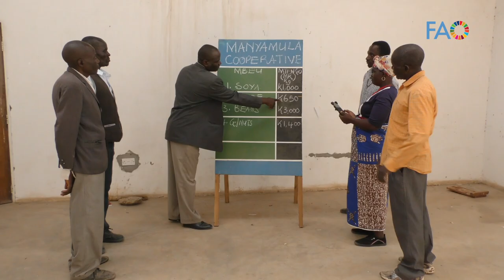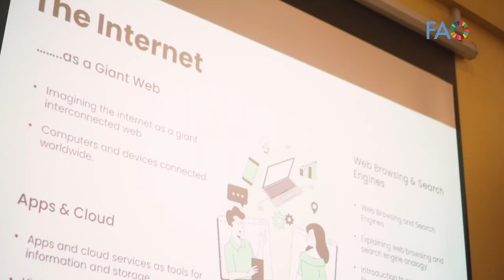Digital Village Initiative in Malawi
Food and Agriculture Organization of the United Nations, FAO in collaboration with the Ministry of Agriculture in Malawi is championing the Digital Village initiative in Kasungu and Zimba districts targeting farmer organisations.

The initiative focuses on three key pillars enhancing IF farmer services in marketing and holistic rule transformation. The DVI through a country LED and user-centered approach has defined 4 implementation models, Farmer LED, technology LED, government LED and private-public partnership LED.